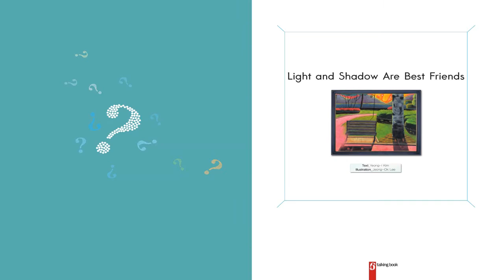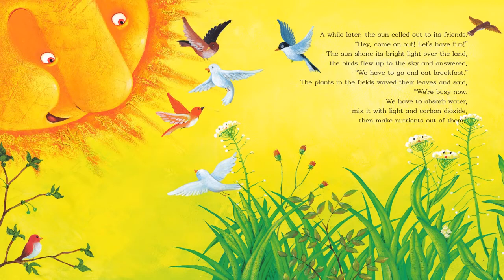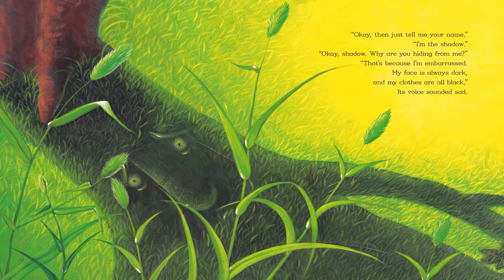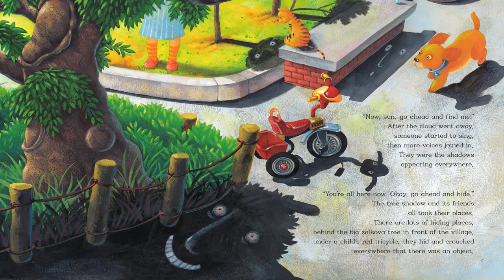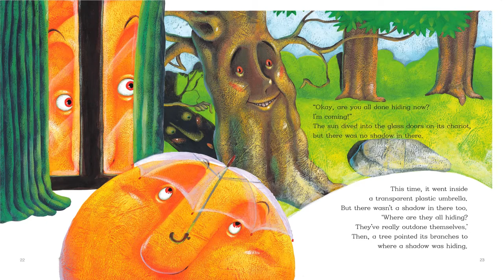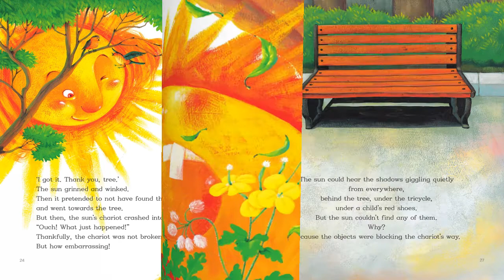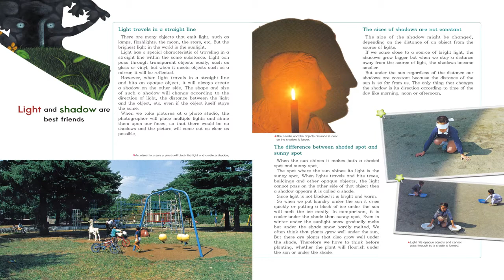[영어과학동화/영어동화] 7.Light and Shadow Are Best Friend(English science tale book) / 초,중등 대상) 빛과 그림자 이야기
일곱번째 이야기 '빛과 그림자'에 관한 과학동화입니다. 자녀들의 궁금증을 이야기를 통해서 시원하게 풀어주는 '빛과 그림자 관련 영어 동화' 입니다. 많은분들이 자녀교육에 도움이 많이 된다고 격려해 주셨네요. 감사합니다. 코로나 사태로 인해 자녀 교육에 걱정이 많으세요? 걱정하지 마세요. 자녀들에게 원어민이 읽는대로 크게 소리내어 따라하라고 하세요. 영어와 교육 문제가 동시에 해결됩니다. 자녀들에게 절대 강요하지 마세요. 모르는 단어가 있어도 괜찮습니다. 그냥 듣고 똑같이 원어민 처럼 Mimic(흉내내기) 놀이 하라고 하세요. 부모님은 그냥 관찰만 하세요. 그러면 일주일 후에는 기적을 경험하실 겁니다.
The Seventh Science Tale is about 'Light and Shadow'. Whenever your kids are asked about, show this video. Worry about children’s education, due to pandemic? Do not worry! Let your children learn both English & Various Educational Contents through our products. Don't force your children to study, just let them play to mimic what native narrator says. You just observe for a week. Then you could see that unbelievable things will happen.